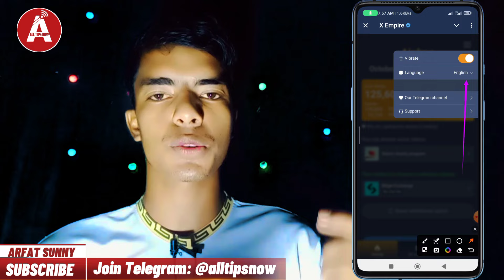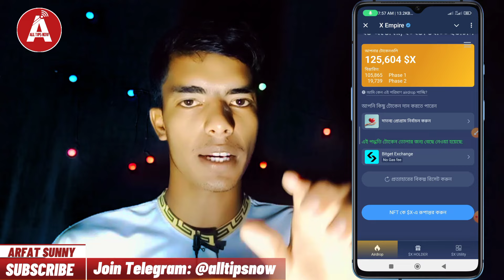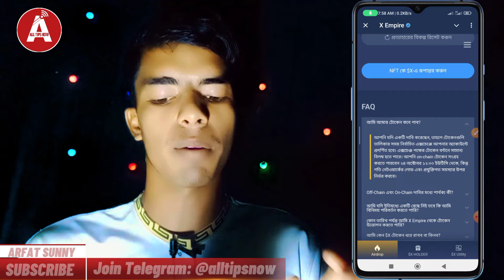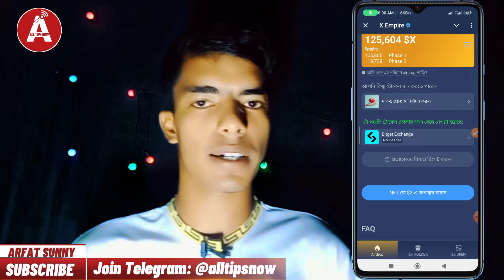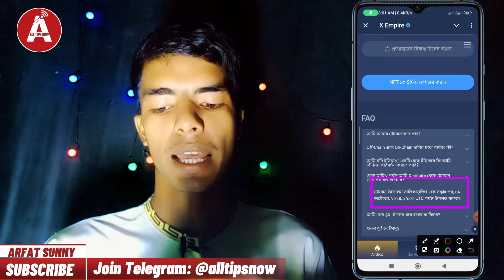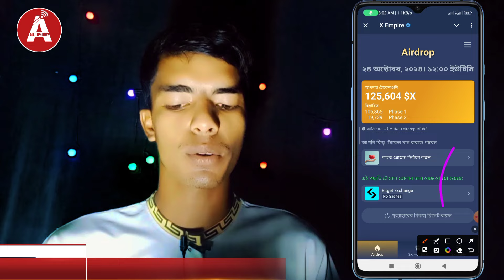X Empire টোকেন দিচ্ছে না কেন | X Empire Token Distribution | X Empire টোকেন কখন দিবে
X Empire Token withdraw? X Empire Token Distribution? X Empire withdraw Bybit? X Empire Token problem? X Empire Token Not Received? X Empire Token Distribution Date? X Empire টোকেন দাম কতো? X Empire টোকেন পাইনি? X Empire টোকেন কখন দিবে?x Empire?